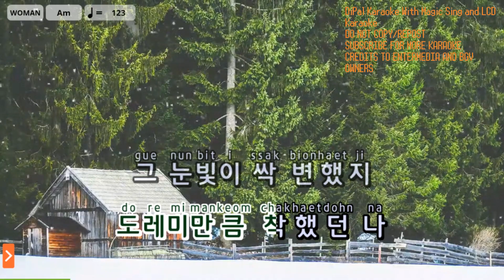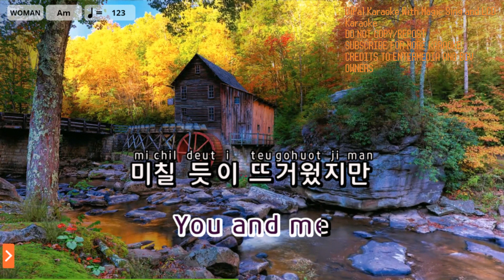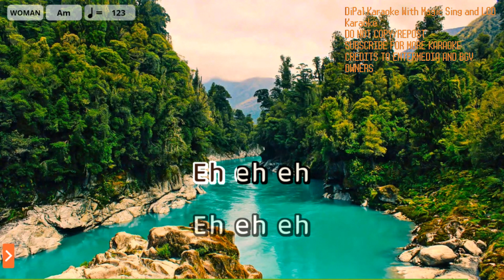Flower - Jisoo Karaoke | DiPal Karaoke with Magic Sing App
Bringing Karaoke To Your Time and Space

Song Title: Flower
Artist: Jisoo of Blackpink
Melody Volume: Off

Current Song List: 1422 (Latest, Last Updated: May 2022)
(As of recording this video)

If you want to request:
1. Make sure it is in the songlist in Magic Sing app.
3. Do not spam request in other videos. Don't tell me to rush upload.

- LCD